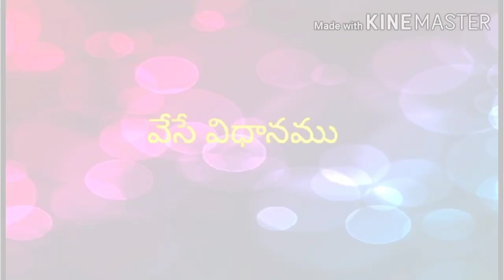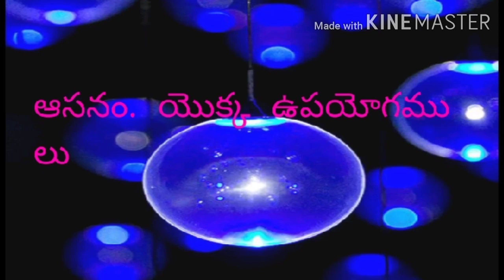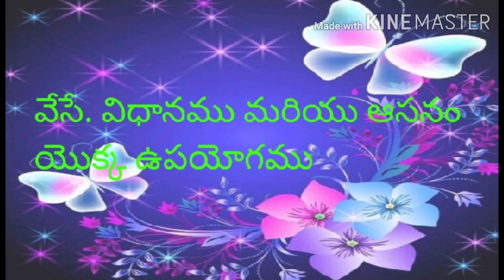# Immunity Boosting YOGA poses || KARTHIKEYA TECHNO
Dear Friends,
Finally I am pleased to announce that after my research there are some poses to boost our immunity . I tried to design some category and concept for all kind of level. There are so many small small things we usually avoid during our practice so I tried to explain all these technique, alignment, adjustment, modification, variation, option, contraindication,  and breathing technique in my further videos.
Ardamatsyendrasanam
Ustraasanam
Viparitakarini asanam

                                     By Karthikeya Techno.